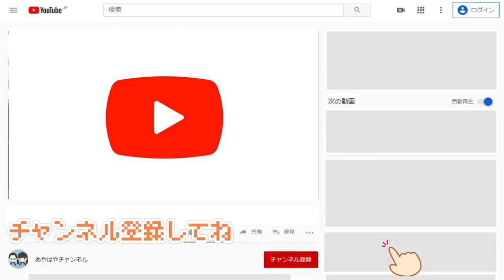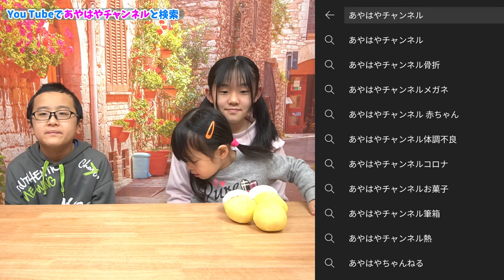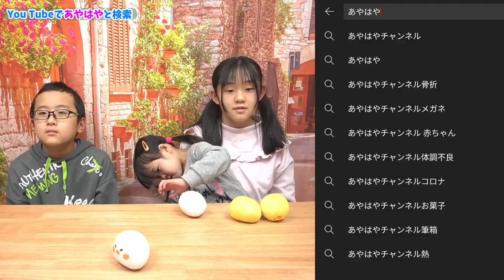エゴサーチすると気分が悪くなりました…。！アンチさんに良いお知らせです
「あや」や「はや」達もそろそろ色々な言葉の意味を分かるようになり、エゴサーチ・エゴサをしてみました。
嬉しいコメントもあり、本当に嬉しいです。
最後にママからの重要なお知らせがあります。

0:00 | ダイジェスト
0:28 | エゴサって何！
1:15 | エゴサの正しいやり方
2:11 |予測してみた
2:35 | Youtubeでエゴサ
3:20 | Yahoo!でエゴサ
4:00 | Googleでエゴサ
4:41 | 勝手サイトでエゴサ
6:20 | Microsoft Bingでエゴサ
6:58 | どの国の人が見てる？
8:00 | 感想
8:56 | ママからの重要なお知らせ

【こちらも】

13歳になりました！皆にお祝いしてもらえたあやさんの誕生日の1日ルーティーン

朝目が覚めたら！メガネが大変な事になっていました！もうすぐ視力検査です

いきなり夜にママが出ていってしまいました！ママが居ない夜のルーティーン！

やばい夢中になって事件発生！激安店オープンでスマホから服を買いに行ったら爆買しちゃった！

*　見てくれてありがとう  *